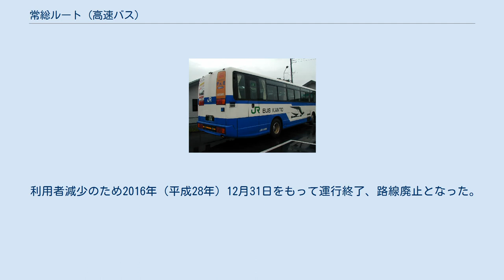常総ルート (高速バス)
常総ルート（関東鉄道） 常総ルート（関鉄パープルバス） 常総ルート（JRバス関東） 常総ルート（じょうそうルート）とは、かつて運行されていた東京駅と茨城県南西部を結ぶ高速バス路線の総称。
 主に、鉄道が東京都心へ直結していない地域を結ぶ高速バスだった。
1980年代より住宅開発が進んでいた守谷町（現:守谷市）では、路線バスや高速バスの整備が住民より要望されており、守谷町では1987年（昭和62年）より、茨城県、住宅・都市整備公団（現:都市再生機構）、JR東日本、関東鉄道に高速バスの運行を要望し、協議していた。
しかし、1993年（平成5年）当時は採算等の問題で実現できず、その後も要望を重ね、1999年（平成11年）2月に実現に至った。
守谷町では高速バス運行開始後も継続して、守谷町南部から東京駅へ向かう路線を強く要望し、2000年（平成12年）8月1日に南守谷線が開業した。
同時に東京駅八重洲口の混雑緩和のために、新宿行などの別路線も要望していたが、こちらは実現しなかった。
 常総市からは近隣を走る関東鉄道常総線を利用した場合、取手駅へ遠回りすることや、坂東市（岩井地区）からは東武野田線愛宕駅まで行かなければならなかったことなどから、この地域における利便性が大幅に向上し、路線・便数が拡大した。
しかし、2005年（平成17年）8月24日の首都圏新都市鉄道つくばエクスプレス開業後は利用者数の減少が続き、2007年（平成19年）1月には開業時から共同運行していたジェイアールバス関東が撤退、関鉄パープルバスが参入した。
 利用者減少のため2016年（平成28年）12月31日をもって運行終了、路線廃止となった。
 全便において座席は先着順となっており、予約は不可だった。
また、全便トイレつき車両で運行されていた。
 常総ルート（岩井線）の転回所・岩井市側始発 岩井線に使用された，いすゞ・ガーラ ●:停車（終日上下便）■:一部通過（平日・土曜上下便） ○:降車のみ（平日・土曜上り便） △:降車のみ（終日上り便）